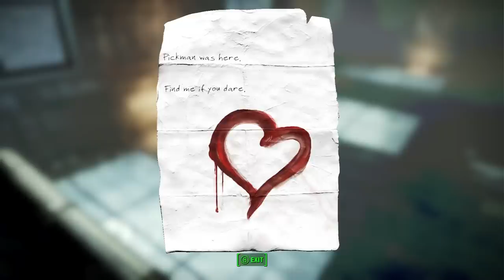Fallout 4: 7 Places Where Fallout 4 is Freakier Than You Thought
Fallout 4 appears to be less out-and-out weird than its predecessors, but though there's no Wild Wasteland a la Fallout: New Vegas, there is still unmarked weirdness for you to stumble upon in the Commonwealth. Spoilers ahead!

These peculiar places include the General Atomics Galleria, originally intended to showcase the products of the General Atomics company by demonstrating what a shopping district staffed by their line of robots would be like. What it would be like is 'extremely murdery', it turns out.

There's also Covenant, a suspiciously intact-looking settlement that won't let you in until you do a psychological test to prove you aren't a robot. The test by the way is stolen wholesale from Vault-Tec's Generalized Occupational Aptitude Test from Fallout 3. At least be original with your synth-racism, guys.

And don't be forgetting Pickman's Gallery, a charming exhibition of psychotic blood paintings, or the school where they fed pink food paste to everyone. Which is now overrun with pink ghouls, naturally.